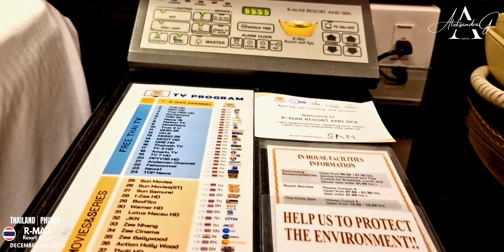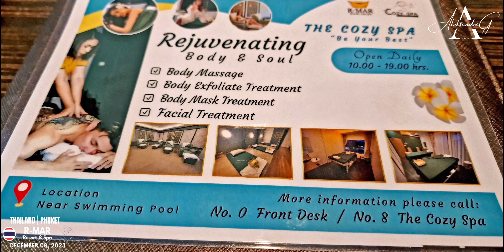17 🛌 R-MAR Resort & Spa • RoomTour Hotel MangoStickyRice Pool TropicalNature PHUKET • Dec 08,23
🇹🇭   THAILAND • PHUKET • PATONG
📌   R-MAR Resort & Spa